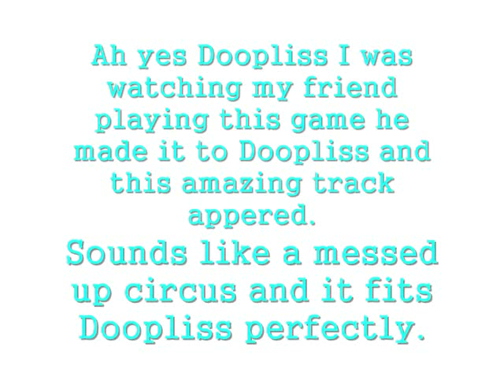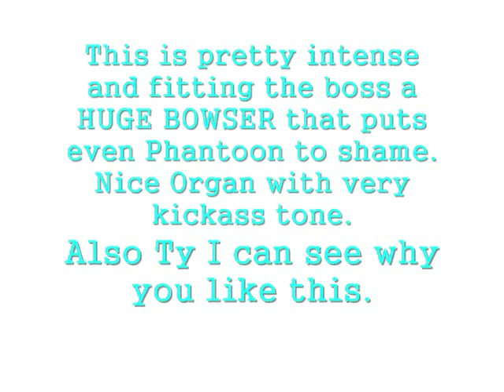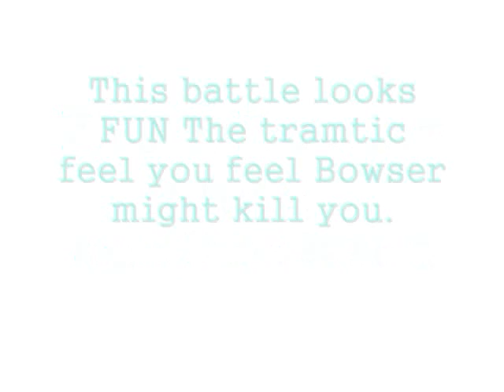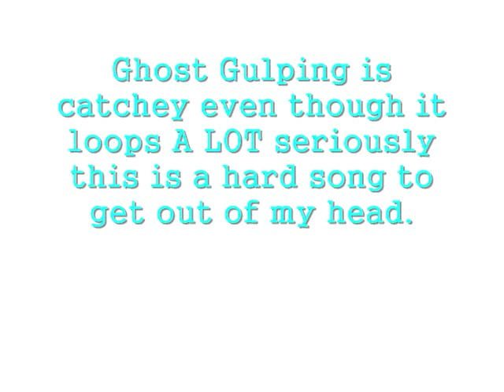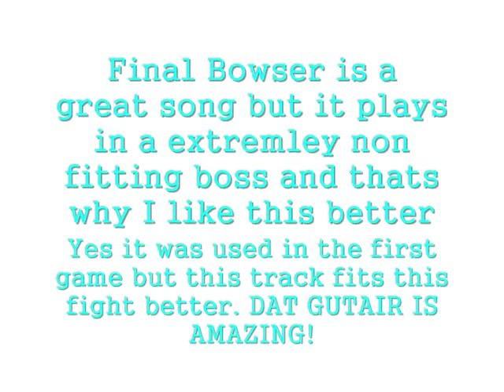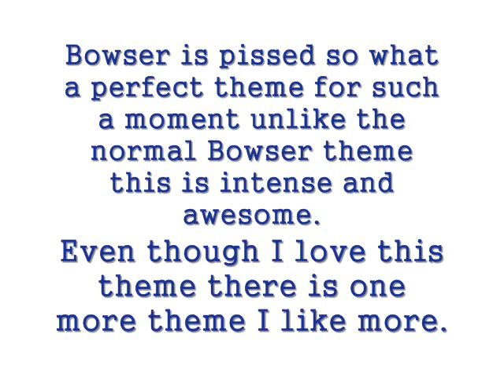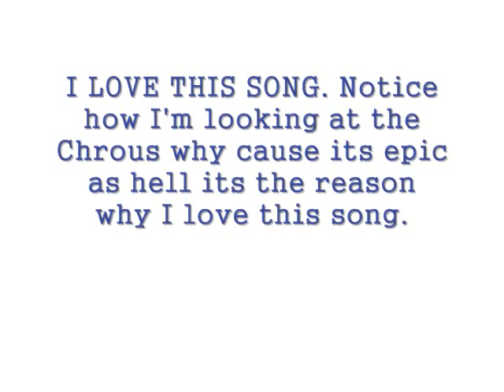Top 15 Mario Boss Themes Part 2: (7-1)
PART 2 OH MAH GAWD!

More Mario Yeah Oh and SPOILERS